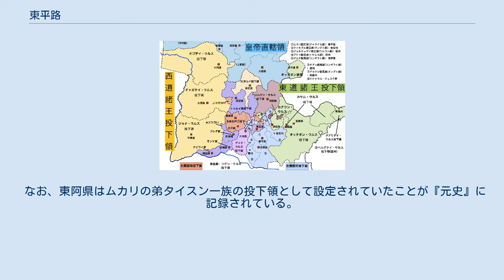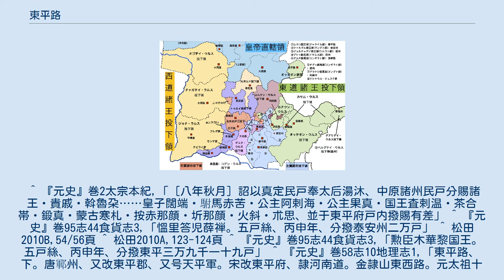東平路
東平路は中央下部に位置する。
モンゴル帝国初期の東平路は周囲の水色・紫色の部分も含むより広範囲な行政区画であった。
 東平路（とうへいろ）は、中国にかつて存在した路。
モンゴル帝国および大元ウルスの時代に現在の山東省聊城市一帯に設置された。
 モンゴル帝国建国の功臣、ジャライル部族長のムカリを始祖とするムカリ国王家の投下領であった。
 唐代の鄆州を前身とする。
1220年に現地の大軍閥厳実が投降する事でモンゴル帝国の統治下に入り、この時点では後の彰徳路・大名路をも含む州・県54を有する大規模な行政区画であった。
 1236年、オゴデイは華北の諸路を諸王・勲臣に分配した（丙申年分撥）が、この時東平一帯は「十投下（ジャライル部の国王ムカリ家当主と郡王タイスン家当主、コンギラト部のアルチ家当主とチグゥ家当主、マングト部当主、ウルウト部当主、イキレス部当主、オングト部当主、クシャウルとジュスク兄弟の総称）」の投下領として分配され、ジャライル部ムカリ国王家に須城県一帯が投下領として分撥された。
 その後、クビライが即位すると、東平路内のジュルチェデイ郡王家の徳州、マングト郡王家の泰安州、イキレス部ブトゥ家の冠州、チグゥ駙馬家の濮州、アラクシ駙馬家の高唐州、クシャウル/ジュスク家の曹州は東平路から分離して中書省直属の州となったが、これは投下領を「路」に準じる「州」として扱う、建国の功臣を始祖とする有力貴族への特別措置であった。
結果としてムカリ国王家の投下領とされていた須城県・東阿県・陽穀県・汶上県・寿張県・平陰県のみが「東平路」として残った。
 朱元璋による明朝の建国後、東平路は東平府と改められた。
 東平路には録事司、6県が設置されていた。
 なお、東阿県はムカリの弟タイスン一族の投下領として設定されていたことが『元史』に記録されている。
 ^ 『元史』巻2太宗本紀,「［八年秋月］詔以真定民戸奉太后湯沐、中原諸州民戸分賜諸王・貴戚・斡魯朶……皇子闊端・駙馬赤苦・公主阿剌海・公主果真・国王査剌温・茶合帯・鍛真・蒙古寒札・按赤那顔・圻那顔・火斜・朮思、並于東平府戸内撥賜有差」 ^ 『元史』巻95志44食貨志3,「慍里答児薛禅。五戸絲、丙申年、分撥泰安州二万戸」 ^ 松田2010B,54/56頁 ^ 松田2010A,123-124頁 ^ 『元史』巻95志44食貨志3,「勲臣木華黎国王。五戸絲、丙申年、分撥東平三万九千一十九戸」 ^ 『元史』巻58志10地理志1,「東平路、下。唐鄆州、又改東平郡、又号天平軍。宋改東平府、隷河南道。金隷山東西路。元太祖十五年、厳実以彰徳・大名・磁・洺・恩・博・濬・滑等戸三十万来帰、以実行台東平、領州県五十四。実没、子忠済為東平路管軍万戸総管、行総管府事、州県如旧。至元五年、以東平為散府。九年、改下路総管府。戸四万四千七百三十一、口五万一百四十七。領司一・県六」 ^ 『元史』巻58志10地理志1,「［東平路］録事司。県六：須城、下。為東平治所。東阿、中。陽穀、中。汶上、中。寿張、下。平陰。下。至元十一年、以県之辛鎮寨・孝徳等四郷分析他属。明年、改寨為肥城、作中県、隷済寧路、以平陰為下県、仍属東平」 ^ 『元史』巻95志44食貨3,「帯孫郡王五戸絲、丙申年、分撥東平東阿県一万戸。延祐六年、実有一千六百七十五戸、計絲七百二十斤。江南戸鈔、至元十八年、分撥韶州路楽昌県一万七千戸、計鈔四百二十八錠」